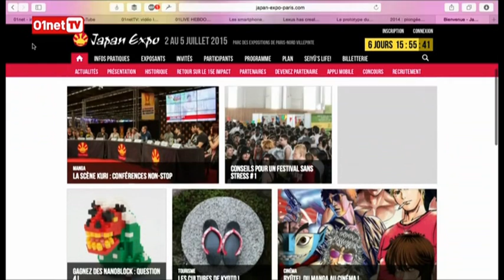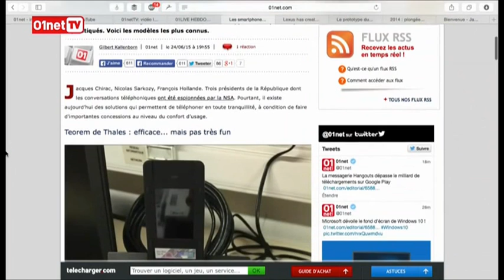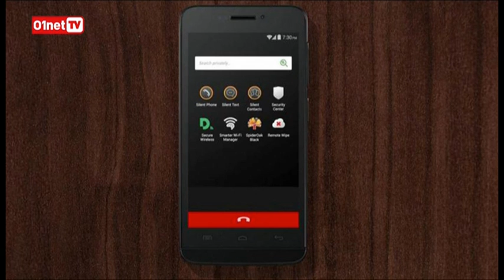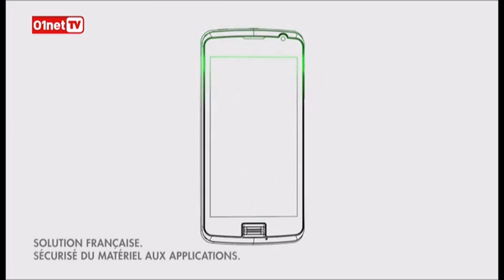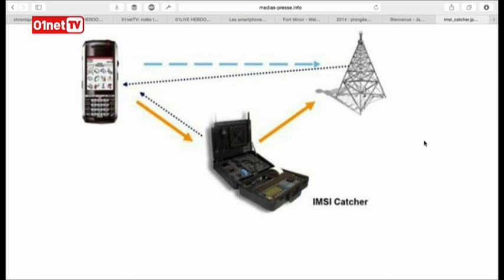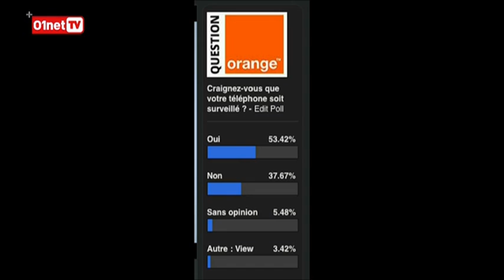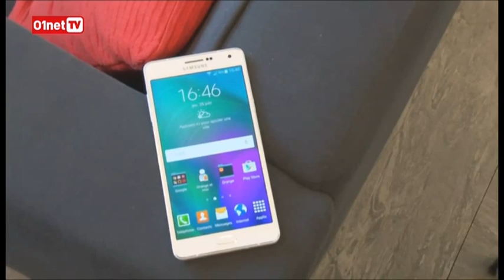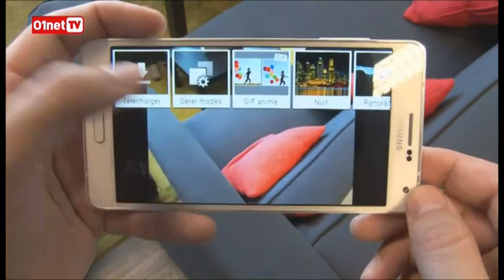01LIVE HEBDO Numero 63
Chaque jeudi, retrouvez Jérôme Colombain, François Sorel et la rédaction de 01net.com pour le 01LIVE HEBDO, le débrief high-tech hebdomadaire sur 01netTV.